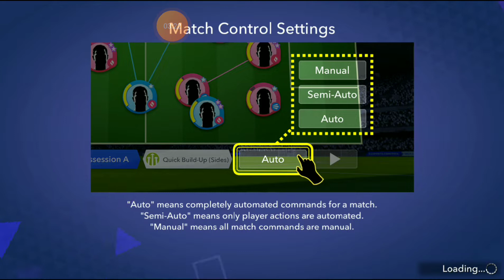Udah susah buat lanjut Liga. Nyoba rank match dl aja.